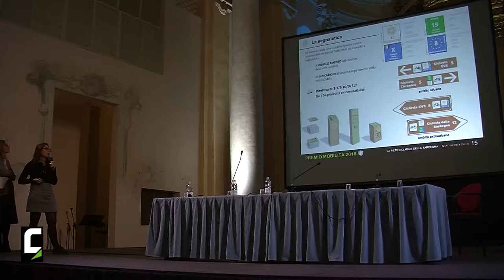Veronica Zucca, progetto Rete Ciclabile Sardegna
Il progetto Rete Ciclabile Sardegna è tra i vincitori del Premio Mobilità 2018.